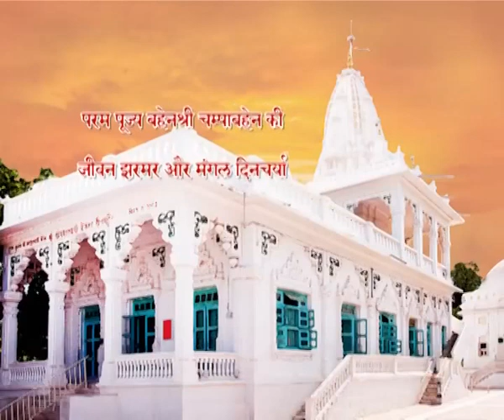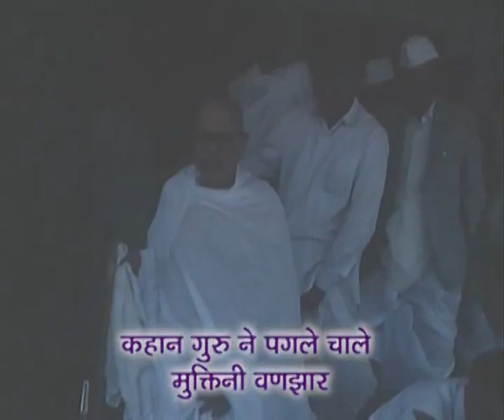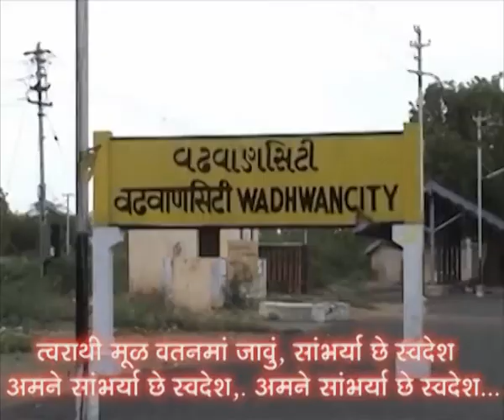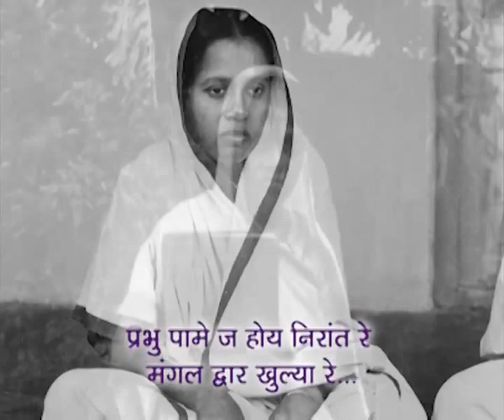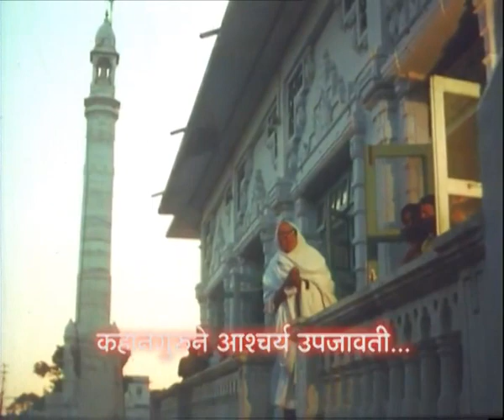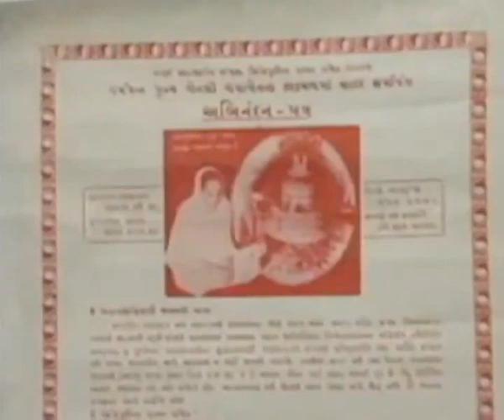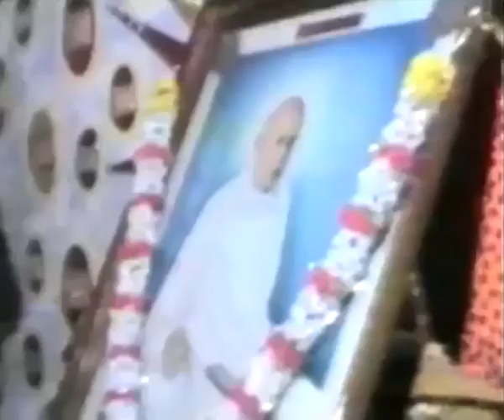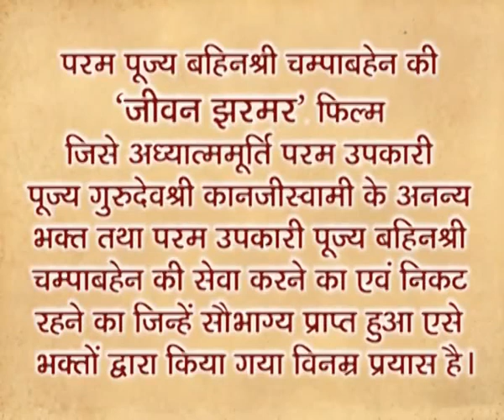पूज्य बहिनश्री जीवन झरमर और मंगल दिनचर्या| Pu. Bahenshree Champaben's life story#jainism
पूज्य बहिनश्री जीवन झरमर (जीवन परिचय) और मंगल दिनचर्या पर आधारित विडियो...
Pu. Bahenshree Champaben's Jeevan Jharma (lifesketch) And Daily Routine ( Hindi Short Video)
पूज्य बहिनश्री जीवन परिचय के बारे में अधिक जानकारी के लिये निचे दिये गये लिंक को दबायें -:
Principles of Jainism, Jain Philosophy & Jain life style preached by Pujya Gurudev Shree Kanjiswami, a strict follower of Eternal Digambar Jain religion, shall become the guiding path for every individual craving for the essence of true & meaningful religion for salvation.